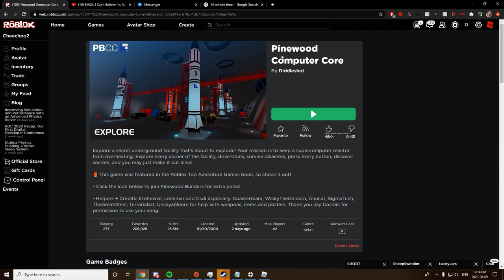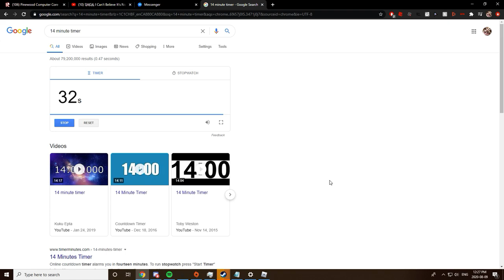trains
uhhhhhhhh I drive a train, it's cool I guess